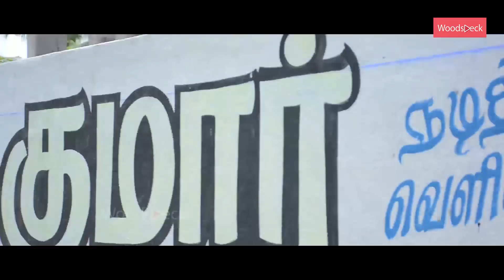Mic Set team wish Thala Ajith for Birthday | WoodsDeck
Ajith Kumar who is a heartthrob for so many in Tamil Nadu is celebrating his 47th birthday. And, WoodsDeck has taken a step to exhibit how his fans are crazily in love with Ajith.